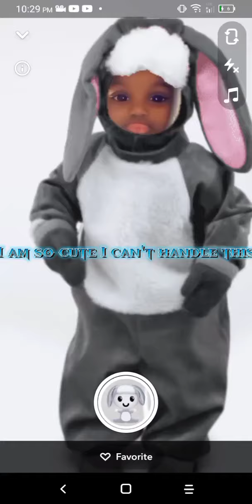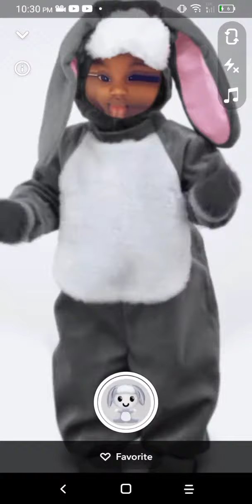I AM SO CUTE LIKE YOU (app in description)